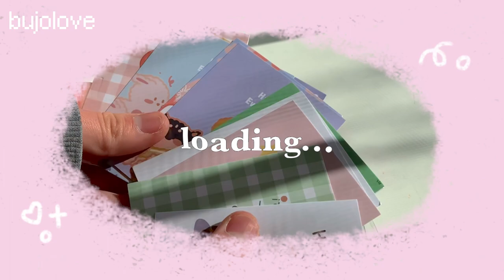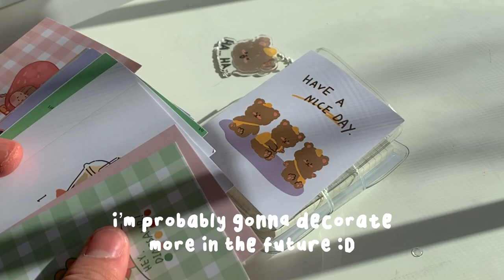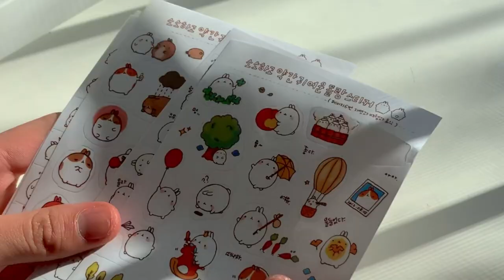🖍 starting a 3 ring binder & journaling with me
welcome back to another video hehe! hope everyone is doing well! this is my first time getting a 3 ring mini binder :) i'm so excited to continue journaling in this because it is so cutee! i had so much fun editing this video so i hope you enjoyed it just as much :D

love,
helen

music 彡

i do not own or claim any or all the music used in this video

current subs counts:
˗ˏˋ 42 :D ´ˎ˗